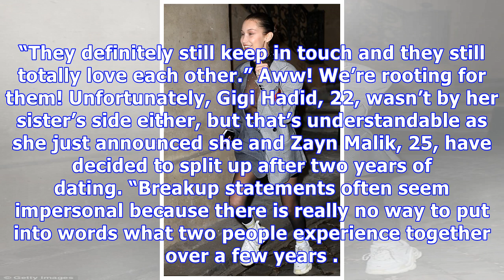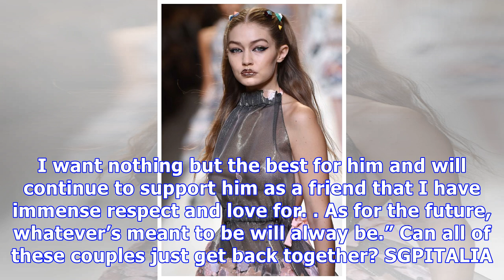Bella Hadid Risks Wardrobe Malfunction By Going Braless In Completely Sheer Top